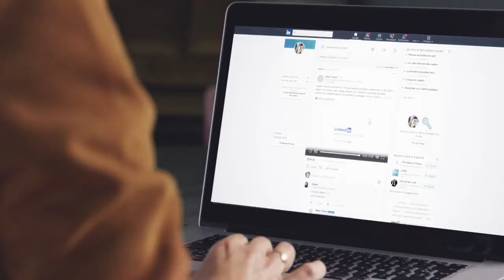Linkedin ads - Générez des leads qualifiés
Les publicités LinkedIn Ads permettent aux entreprises et aux organisations d’entrer en relation avec la plus grande communauté de professionnels au monde. Linkedin avait besoin de communiquer autour de ses produits B2B et de sa plateforme de contenu publicitaire.

SOXH Content a produit une série de films illustrant comment fonctionne le programme Linkedin Ads, le type de publicités ainsi que le rapport aux informations personnels. Afin de communiquer sur les différents réseaux sociaux, le projet a été imaginé pour être décliné en différents formats (teasers, formats 16/9, carrés …) pour être diffusés sur tous les types de médias.